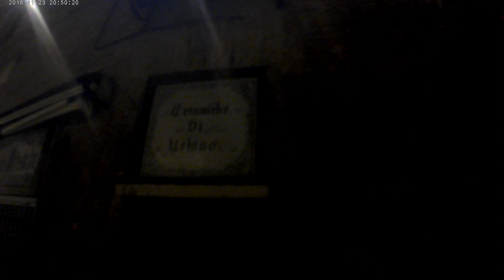Urbino "Breve video serale girato nel pieno centro storico"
Le bellezze delle regione Marche "Urbino by night"